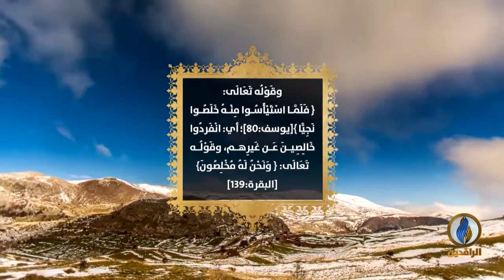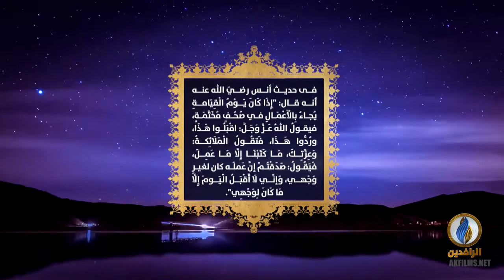خواطر_إيمانية | الإخلاص